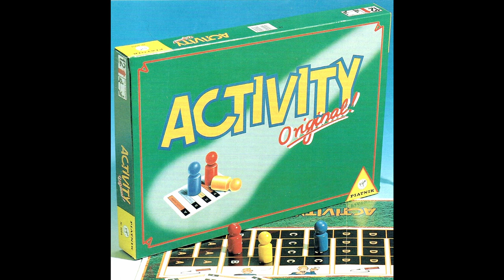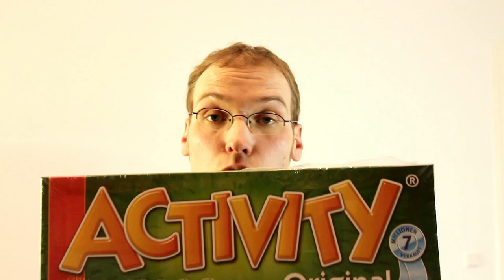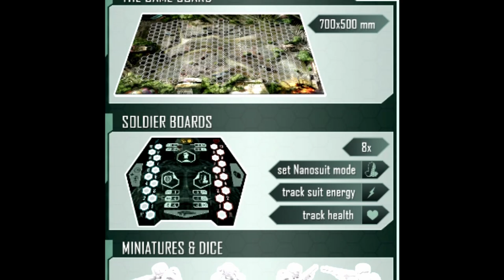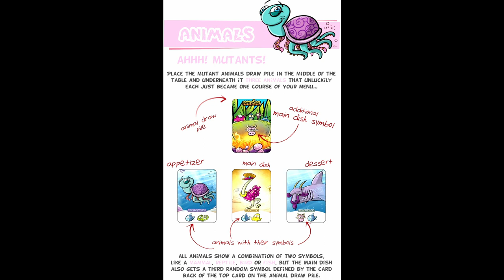Activity wird 25 mit Gewinnspiel, Dwarves the Saga, Machi Koro Erweiterung - Brettspiel News #29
Das Gewinnspiel ist beendet. Weitere Kommentare können nicht berücksichtigt werden. Vielen Dank für die rege Beteiligung.

Schreibt uns in die Kommentare, was ihr von Activity haltet oder was ihr mit Activity verbindet oder erlebt hat. Unter allen, die kommentieren, verlosen wir ein Exemplar der Jubiläumsausgabe. Einsende- bzw. Annahmeschluß für die Verlosung ist Dienstag, der 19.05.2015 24:00 Uhr. Der Gewinner wird von uns informiert. Der Rechtsweg ist natürlich ausgeschlossen.